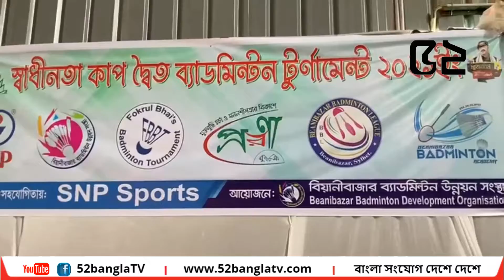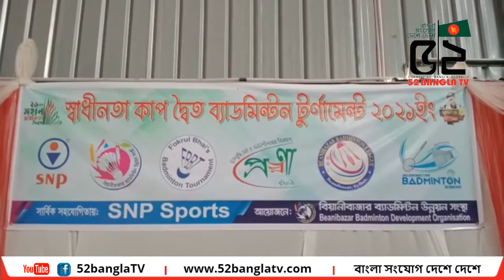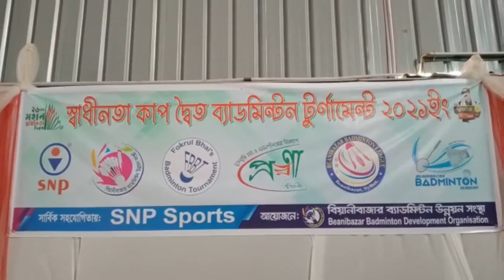বিয়ানীবাজারে স্বাধীনতা কাপ দ্বৈত ব্যাডমিন্টন টুর্ণামেন্ট সম্পন্ন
52 BANGLA TV II বাংলা সংযোগ দেশে দেশে
 52bangla TV is a media platform used globally, especially by the Bengali community around the world.
 It has a Motto ‘CONNECTING BANGLA GLOBALLY.’ 52bangla TV is promoting Positive Bengali heritage, historical and cultural activities throughout the Bengali community globally. 52banglatv is committed to the Bengali global community and its going all positive by promoting public views and news, along with cultural activities. © Copyright 52banglatv 2020